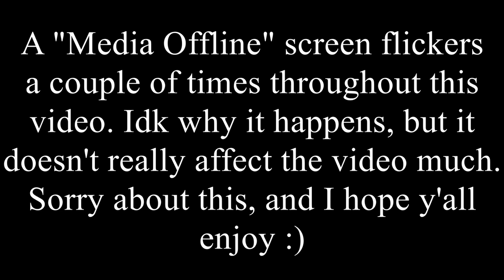Madden 18 Rebuild | Baltimore Ravens: Insane Group of WRs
Also, Devonta Freeman went off that one year